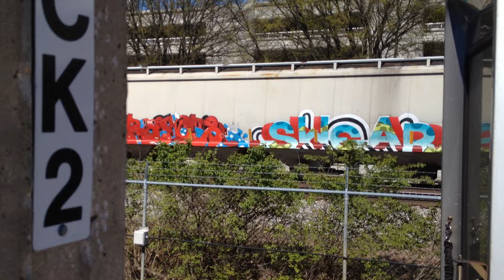MONSTER CSX Train at Shady Grove Metro Station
Exactly as the title says! I suspect this was Q410 on his run back to Cumberland, MD. This MONSTROUS train has SEVEN engines!

Shot April 2016 at Shady Grove Metro Station, Derwood, MD.